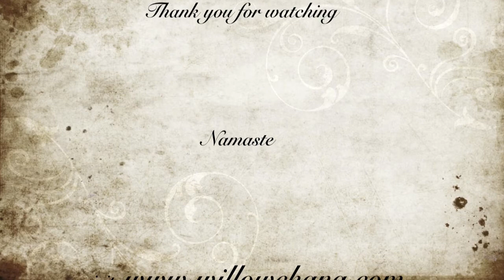Willow Chang Alléon performs Muse in the Museum: The Getty Dance Project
Improvisational movement/Choreography: Willow Chang Alléon
Video Filming/Editing/Titles/Music Editing: JC Alléon

Dance artist Willow Chang Alléon presents another installation from her Muse in the Museum series.
Initionally a personal project and natural response of being moved to move amongst great works of art and the spaces that house them, The M2 Series now is shared with the intent to integrate the moving arts and dance, so others  passing by may also enjoy the harmony.

Previous locations include Zürich, Switzerland's Kunsthaus and Pasadena, California's Huntington Library and Gardens.

Here, Willow performs her dances at several locations on site: the statue garden, water feature and the open air courtyard, surrounded by a symphony of trees.

Originally, the work was danced to the ambient sounds present on a Sunday at the Getty: people passing by, fragments of conversation, the sound of footsteps, giggles and coughs, the breeze, airplanes overhead and the sound of birds, all on June, 2nd, 2013.

Music has been added for continuity and your enjoyment.

This continues Willow's body of work involving moving meditation about wonder of being. Her organic movements seamlessly fuse modern with world dance to create a unique dance experience.

Willow aims to have a return to ritual for dance and music, creating a sacred space by creating a safe environment for all to view the piece, and create their own journey aided by the alchemy of dance and music. This is her intention and gift she wants to share, with hopes that those who view it may feel and reflect.